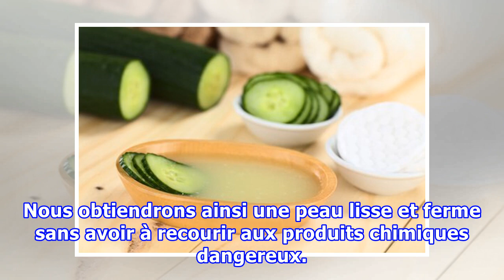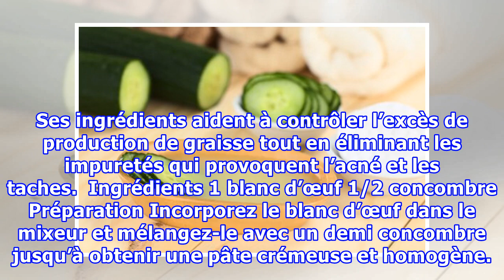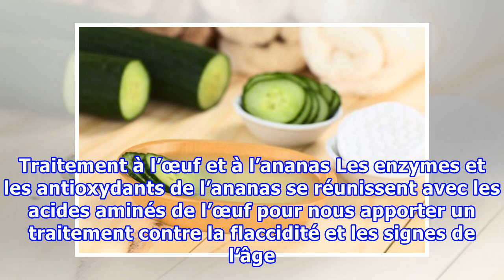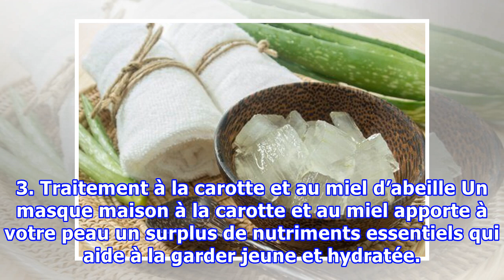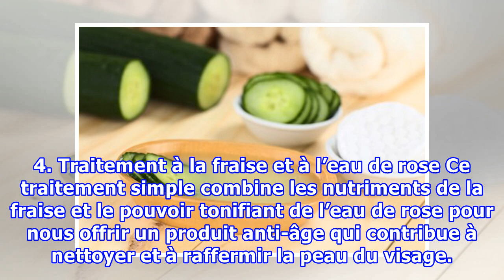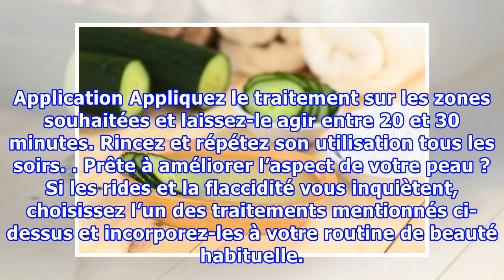Raffermissez la peau de votre visage avec ces 5 traitements naturels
Raffermissez la peau de votre visage avec ces 5 traitements naturels Pour obtenir le maximum de bienfaits de ces traitements naturels, il est bon d’être réguliers dans leur application. Nous obtiendrons ainsi une peau lisse et ferme sans avoir à recourir aux produits chimiques dangereux. L’expositio...